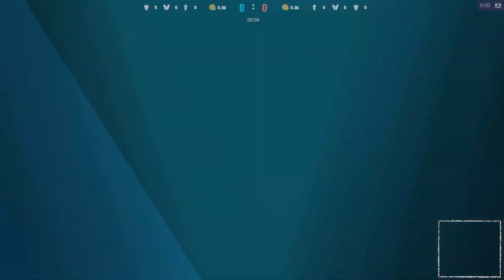🔹Itz Dagg -VS- 🔸Kazuri🔸SLY Aos Si - LoL Ranked Replay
Game played at: 30/09/2023 22:08

Game Participants:
Poppy: Itz Dagger (GRANDMASTER I) - Pro Player A.K.A [Itz Dagger
Kaisa: 69x (MASTER I)
Lissandra: NoChatonIy1v9 (DIAMOND I)
Aatrox: 9dam 7sen (MASTER I)
Diana: Itz Lunar (GRANDMASTER I)
Sylas: Kazuri (MASTER I)
Alistar: SLY Aos Si (DIAMOND I)
Ezreal: Lunhix (MASTER I)
Akali: SLY Yukiko (MASTER I)
Ivern: Typhon150 (EMERALD I)

00:00:00 Loading Screen
00:00:24 Early Game
00:00:31 Blue kill (5 - 2)
00:01:36 Blue kill (6 - 2)
00:01:45 Red kill (6 - 3)
00:02:10 Blue kill (7 - 3)
00:02:27 Red kill (7 - 4)
00:02:59 Blue Dragon kill
00:03:09 Red kill (7 - 5)
00:04:16 Red kill (7 - 6)
00:04:23 Red kill (7 - 7)
00:05:07 Blue kill (8 - 7)
00:05:16 Red kill (8 - 8)
00:05:23 Red kill (8 - 9)
00:05:25 Red kill (8 - 10)
00:06:10 Red kill (8 - 11)
00:06:24 Red kill (8 - 12)
00:06:34 Red kill (8 - 13)
00:06:39 Red kill (8 - 14)
00:06:53 Blue kill (9 - 14)
00:08:12 Blue kill (10 - 14)
00:08:24 Blue kill (11 - 14)
00:08:33 Red kill (11 - 15)
00:08:34 Blue kill (12 - 15)
00:08:36 Red kill (12 - 16)
00:08:36 Blue kill (13 - 16)
00:08:55 Blue kill (14 - 16)
00:09:45 Blue kill (15 - 16)
00:09:49 Blue kill (16 - 16)
00:10:13 Blue Dragon kill
00:10:46 Red kill (16 - 17)
00:10:53 Blue kill (17 - 17)
00:11:04 Red kill (17 - 18)
00:11:31 Blue kill (18 - 18)
00:11:36 Blue kill (19 - 18)
00:12:31 Blue kill (20 - 18)
00:12:36 Blue kill (21 - 18)
00:12:40 Blue kill (22 - 18)
00:12:41 Blue kill (23 - 18)
00:14:11 Red kill (23 - 19)
00:14:21 Blue kill (24 - 19)
00:14:37 Blue kill (25 - 19)
00:15:16 Blue kill (26 - 19)
00:15:16 Blue kill (27 - 19)
00:15:54 Red kill (27 - 20)
00:15:56 Blue Dragon kill
00:15:59 Blue kill (28 - 20)
00:16:08 Blue kill (29 - 20)
00:16:12 Blue kill (30 - 20)
00:16:20 Blue kill (31 - 20)
00:16:30 Blue kill (32 - 20)
00:17:29 Blue Baron kill
00:17:43 Blue kill (33 - 20)
00:17:49 Blue kill (34 - 20)
00:17:58 Red kill (34 - 21)
00:17:58 Blue kill (35 - 21)
00:17:59 Blue kill (36 - 21)
00:18:18 Blue kill (37 - 21)
00:18:32 Blue kill (38 - 21)
00:18:41 Blue kill (39 - 21)
00:18:46 Blue kill (40 - 21)